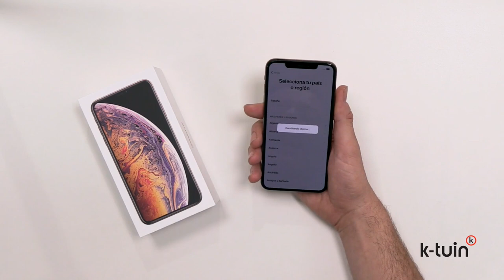Unboxing iPhone Xs